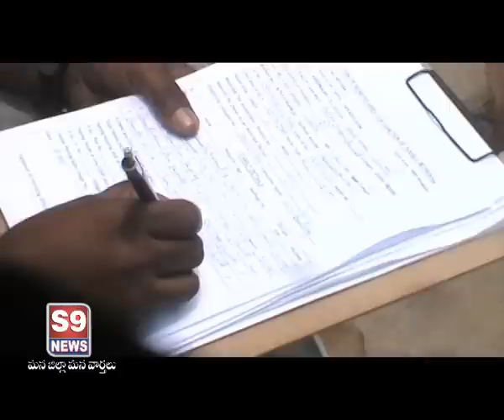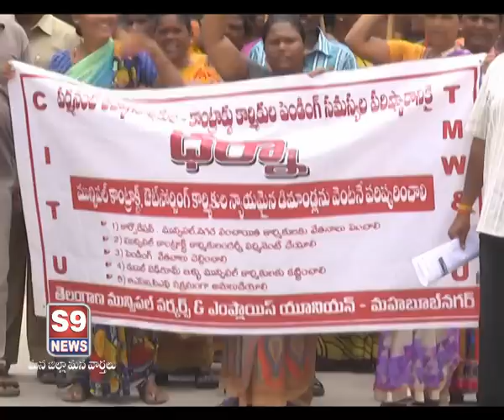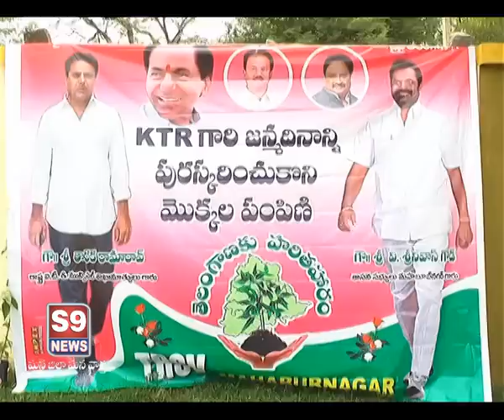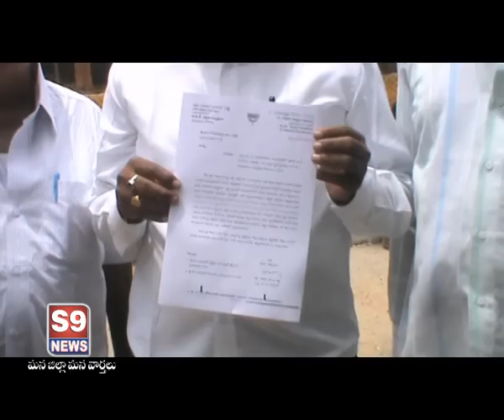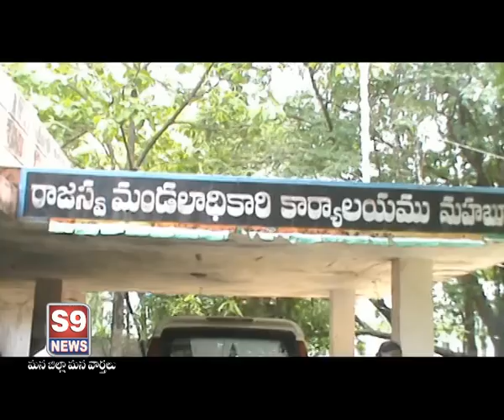S9 NEWS MBNR 24.07.2017